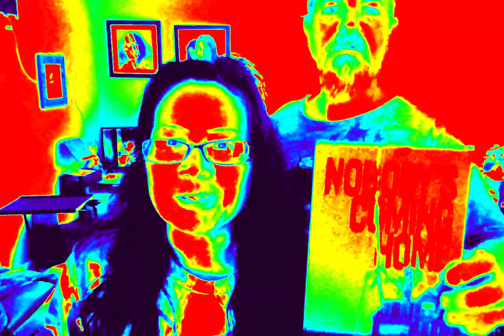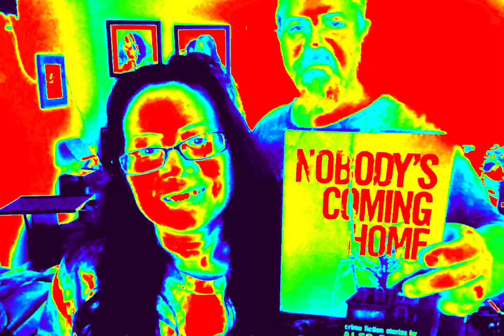Theme Middle 7 15 2024 105th Dubnium 𬭊 du 肚 belly